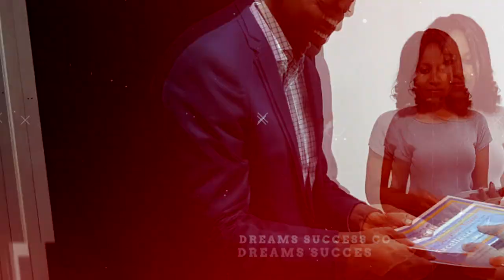Dreams Success Seminar 2018 Ethiopia